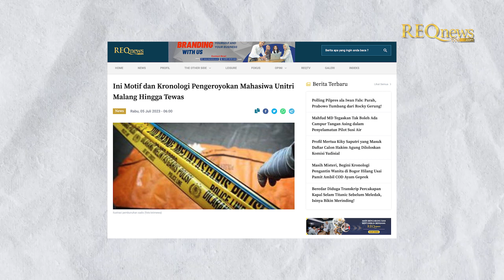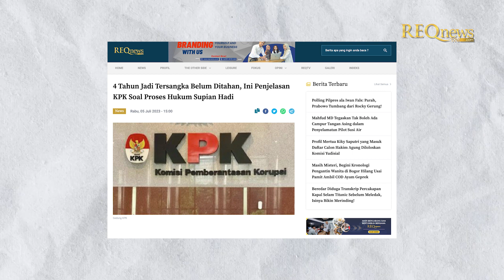KPK Dapat Laporan Dugaan Korupsi Hengky Kurniawan | Kronologi Penganiayaan Mahasiswa Unitri Malang